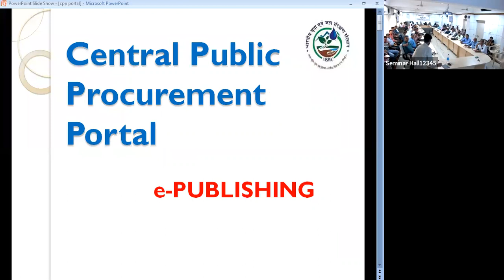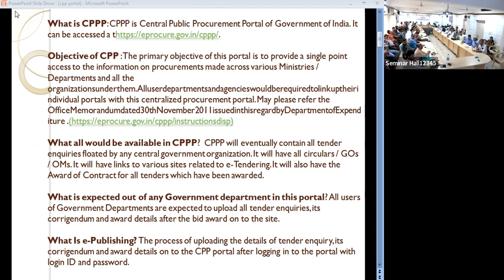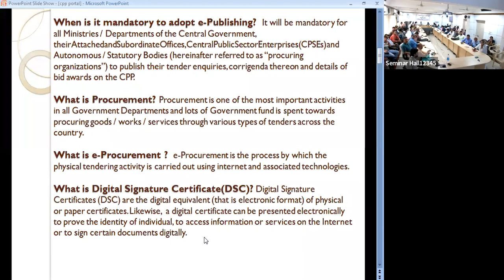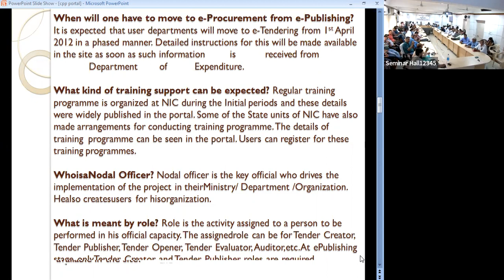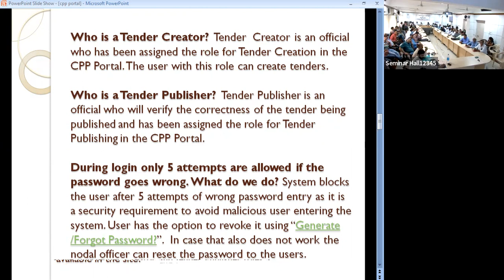केंद्रीय सार्वजनिक खरीद पोर्टल ई प्रकाशन II Central Public Procurement Portal e-Publishing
केंद्रीय सार्वजनिक खरीद पोर्टल ई प्रकाशन
Central Public Procurement Portal e-Publishing

वक्ता: श्री एच एन शर्मा, वरिष्ठ प्रशासनिक अधिकारी, भाकृअनुप-भामृजसंसं, देहरादून
Speaker: Shri H.N. Sharma, Senior Administrative Oficer, ICAR-IISWC, Dehradun